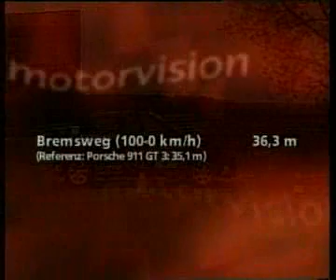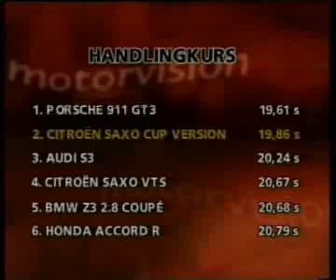saxo test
german saxo handling test